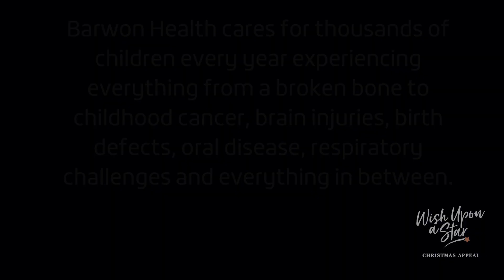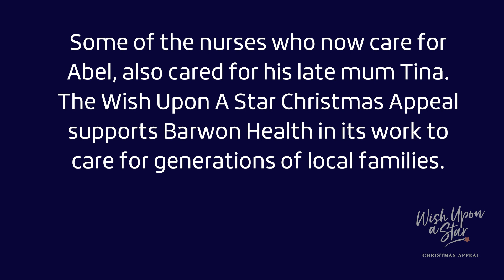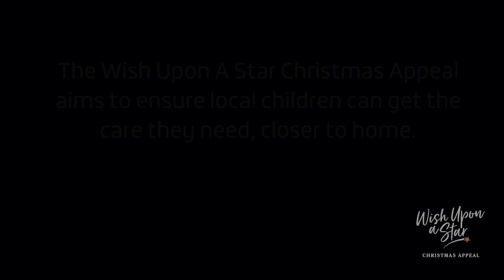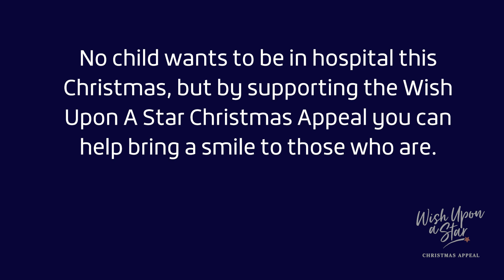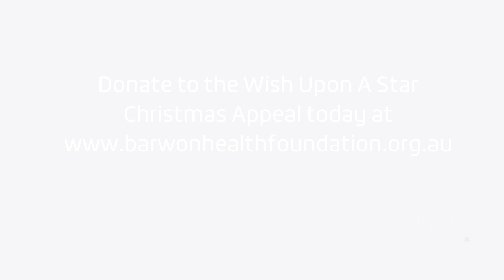Barwon Health Foundation Wish Upon A Star Christmas Appeal 2022